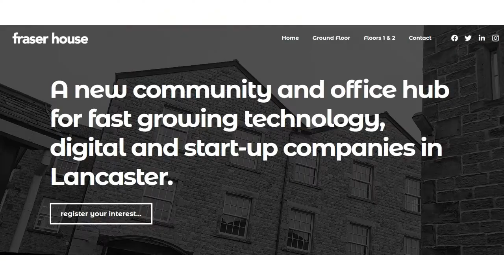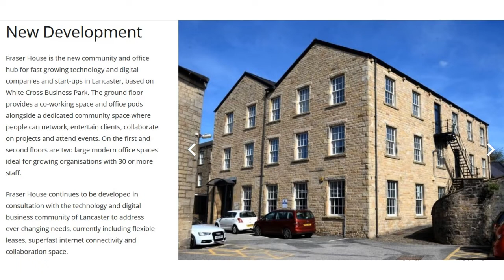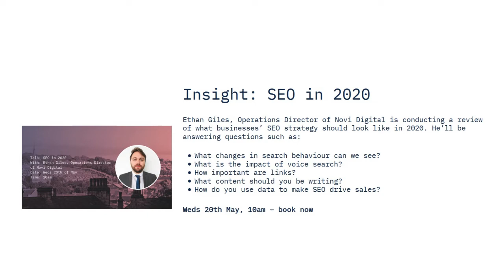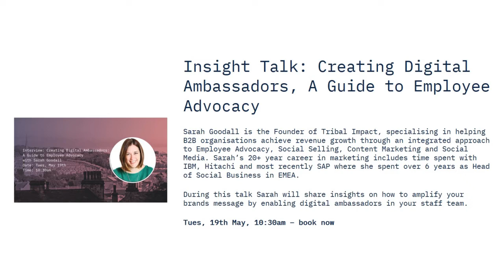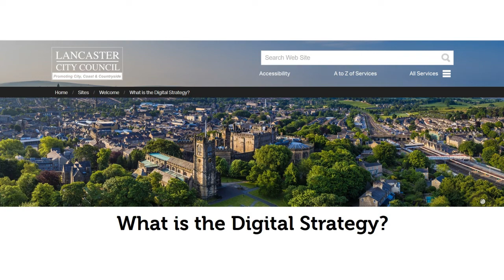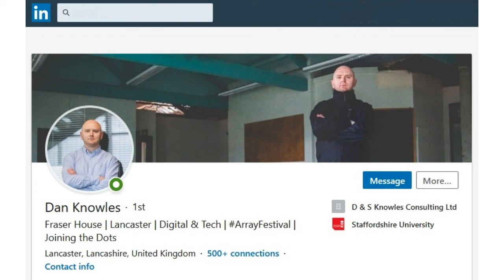The ESTA Interview Dan Knowles EDITED VERSION v3 FINAL EDIT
An interview with Dan Knowles. project manager for Lancaster on Ice, the Array Festival and Fraser House digital tech hub.